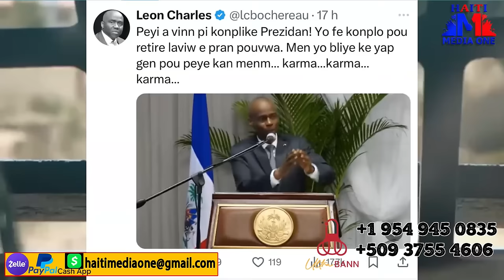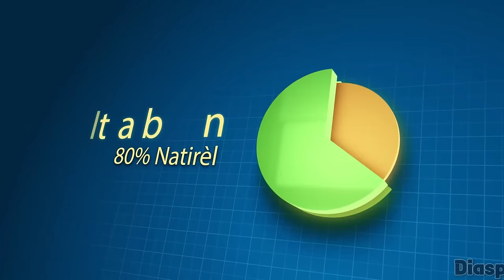Lapolis Rive Nan Fyèf Lanmo 100 Jou Tout Bandi Kouri Tankou Timoun Piti